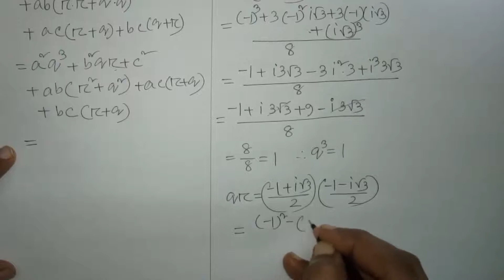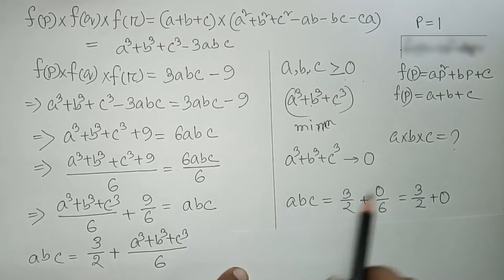(Q.90) BDMO question solution, Regional, 2017 || Find the minimum value of abc || Higher Secondary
15. Let, f(x) = ax2+bx+c, (a, b, c ≥ 0). Given that f(p)*f(q)*f(r) = 3abc – 9, where, p,q,r are the complex cube roots of unity. Find the minimum value of
abc which satisfies the given conditions. (Here, abc means a*b*c)

Bangladesh Regional Math Olympiad, 2017
Region: Jassore, Kushtia, Moulvibazar
Category: Higher Secondary (from class 11 to 12)